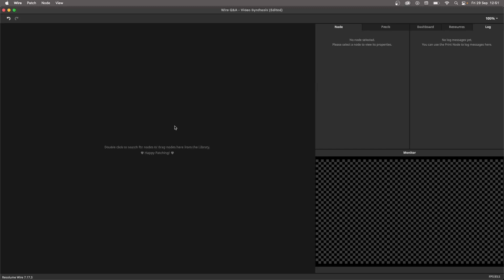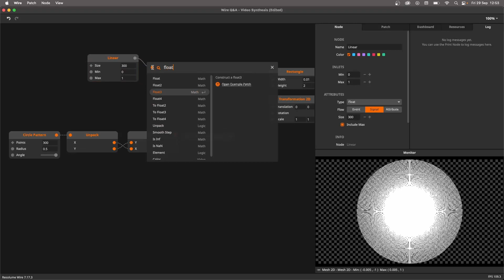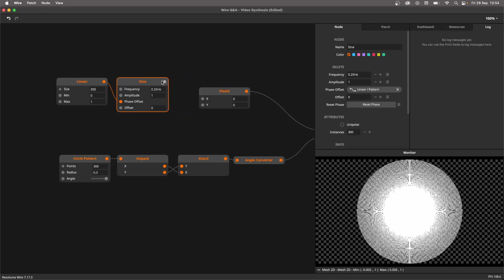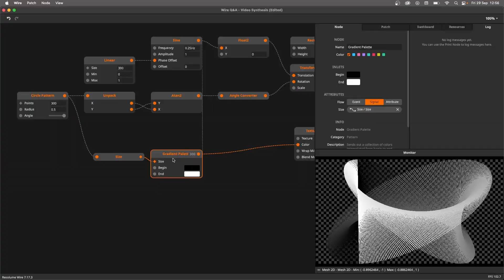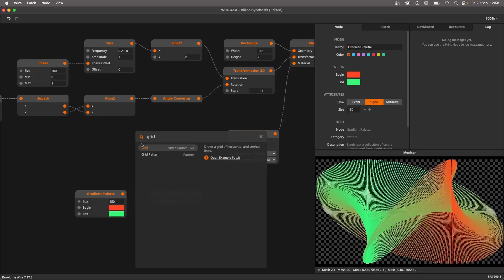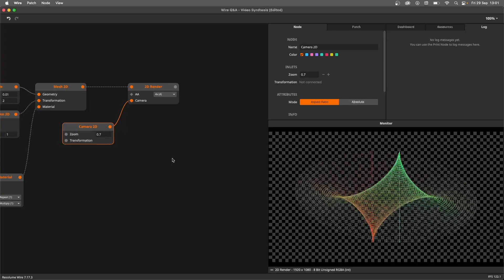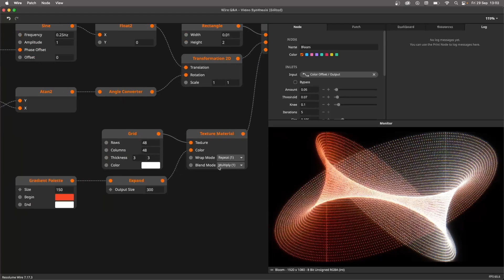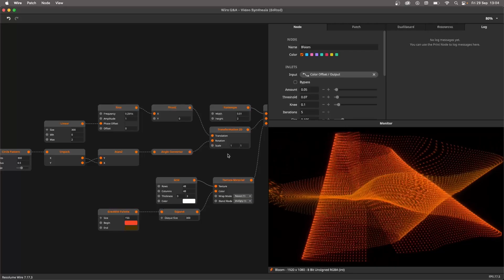Resolume Wire Q&A - Mesh2D Video Synth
We got a question about how the curvy/line video synth was made in the Resolume 7.14 release video.  In this video we'll show you how to create your own vector-ish-video-synth.